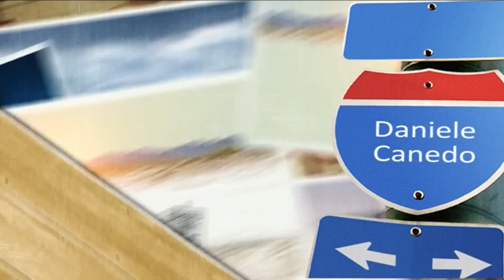TV Mundo Afora - Carnabruxelas 2012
Mais uma vez, o Carnabruxelas agitou brasileiros e belgas em uma noite repleta de boa música e muita energia. Confira!

Realização: Volta do Mundo Produções
Imagens: Ricardo Khouri, Fábio Marcs e Daniele Canedo
Edição e Direção; Daniele Canedo